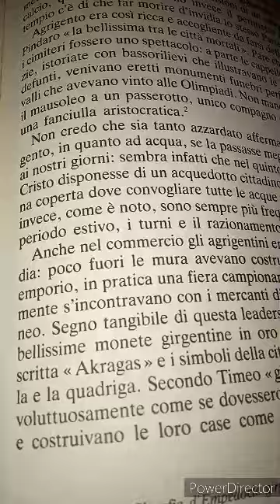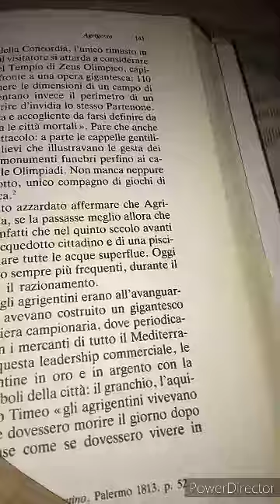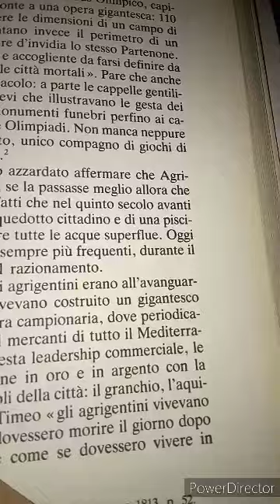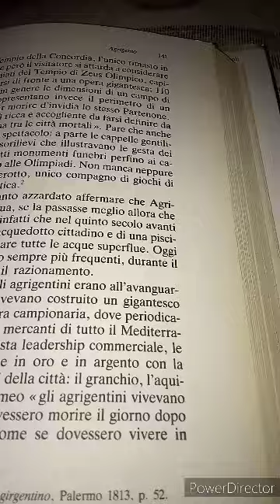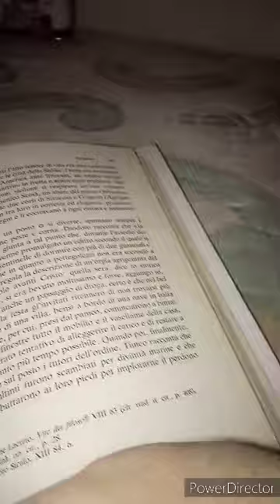Luciano De Crescenzo Storia della filosofia Greca. I Presocratici. 75 parte